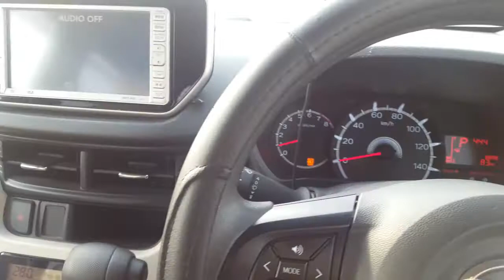Cars Airbag/Airbags short explanation in URDU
Cars Airbags explained in URDU